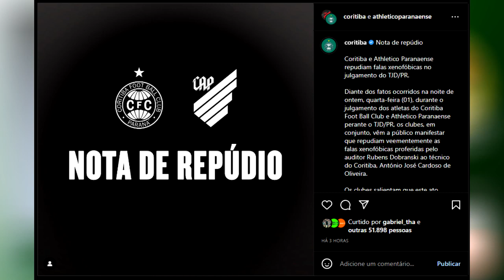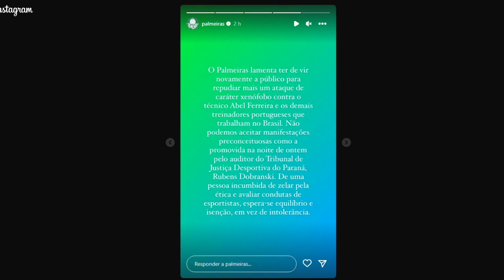Clubes postam nota de repúdio sobre falas do presidente da 3ª Comissão Disciplinar do TJD-PR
Milhares de prêmios todos os dias nos programas e nas transmissões esportivas!